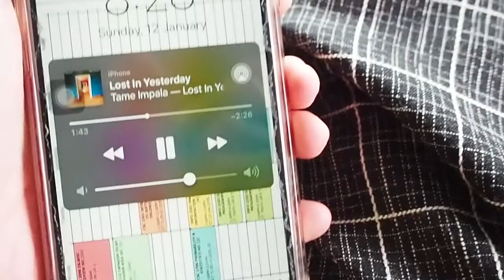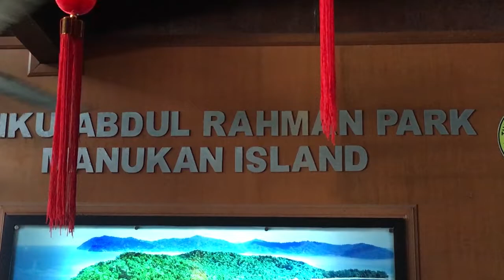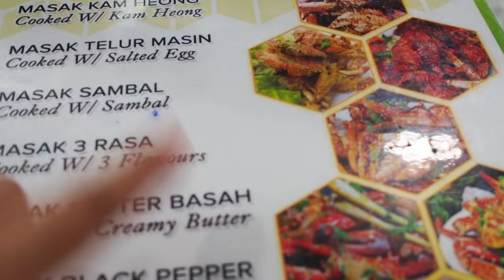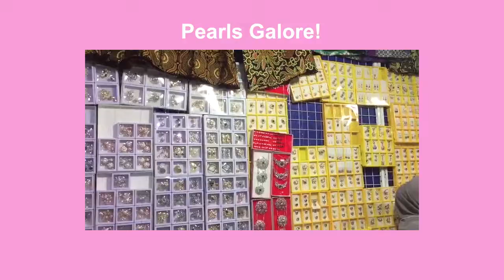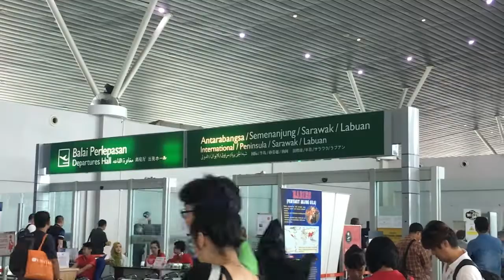SABAH VLOG 2020 | Najihah Najmy